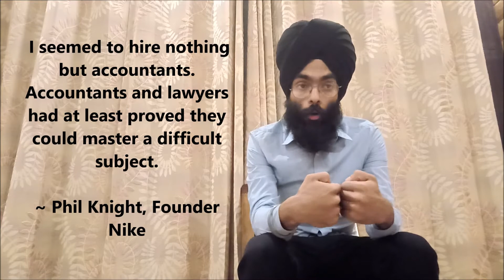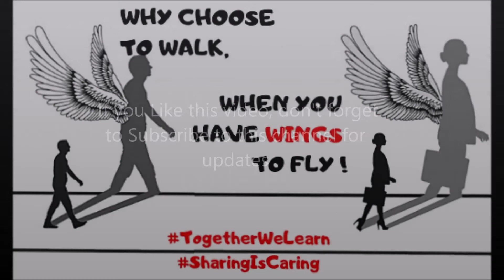CA Foundation: Think once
In this video we discuss, why commerce students may at least once think of CA Foundation.

To be a part of the group which we have formed for class 12 students who have got their results, fill this form